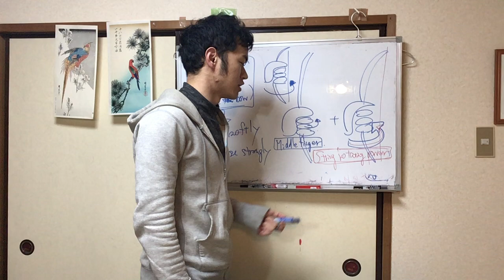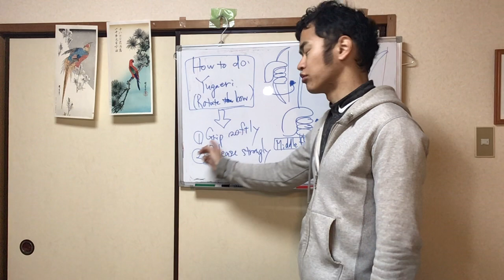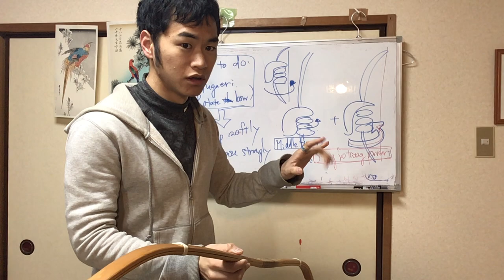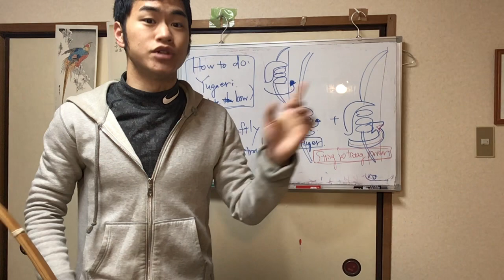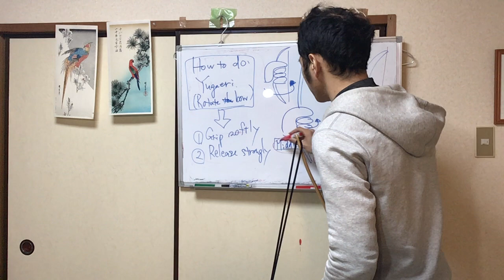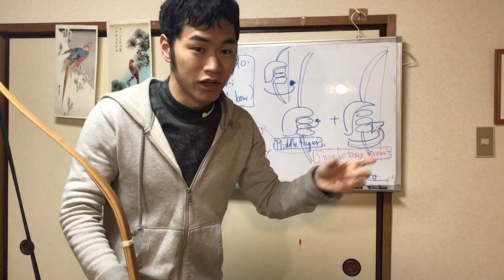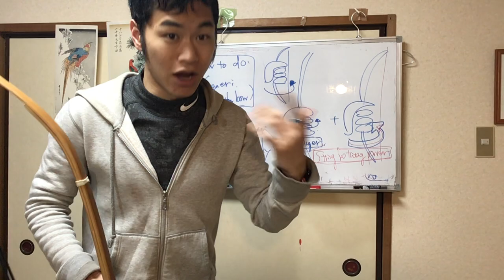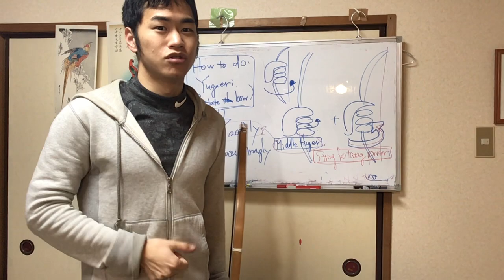【Yugaeri method】Release faster! you can rotate the bow naturally.